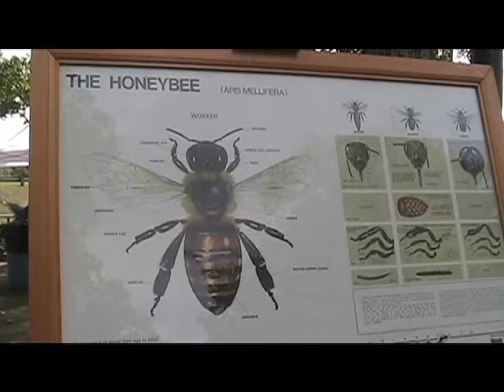National Honeybee Awareness Day in Attalla, Ala.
National Honeybee Awareness Day was celebrated by local beekeepers who hope to educate people about honey bees.